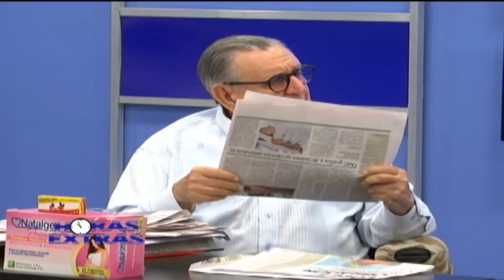Horas extras 16 12 2018 2